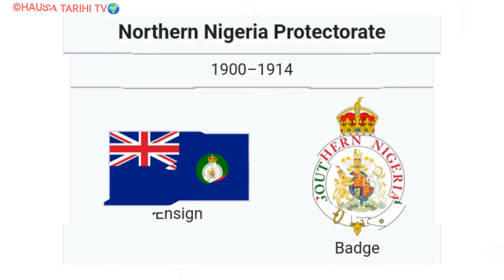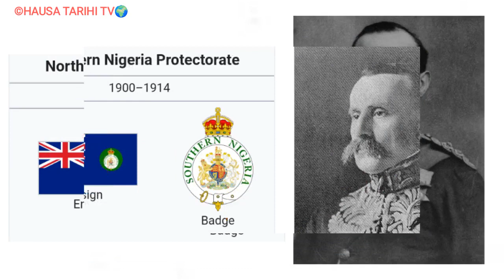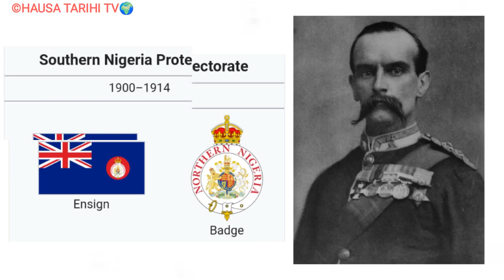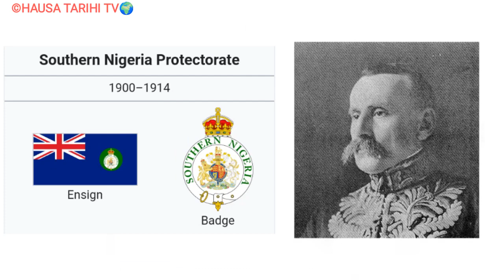TARIHIN HADEWAR AREWA DA KUDANCIN NIGERIA A MATSAYIN KASA DAYA (AMALGAMATION OF 1914)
WANNAN TARIHIN YADDA AKA HADE AREWA DA KUDANCIN NIGERIA NE A MATSAYIN KASA DAYA A SHEKARAR 1914. KAFIN WANNAN LOKACIN, NIGERIA BA DAYA BACE. KASAR AREWA DABAN, HAKA MA KASAR KUDU DABAN.